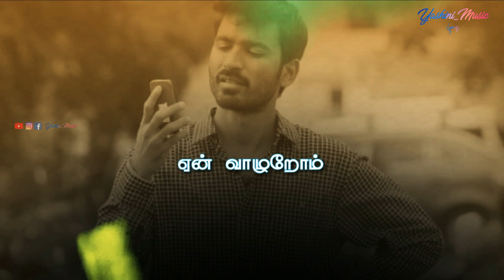Middle Class Life | Sad Bgm Liyers | WhatsApp Status | Yashini_Music